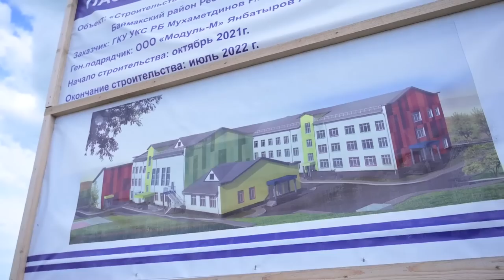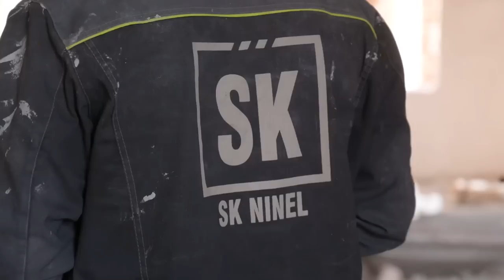10 000 KISHIGA ISH BOR